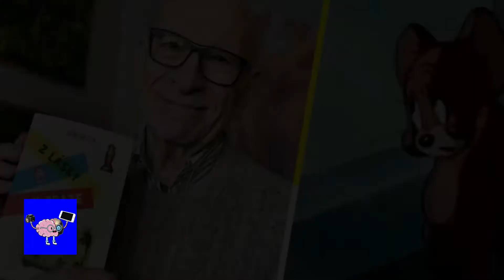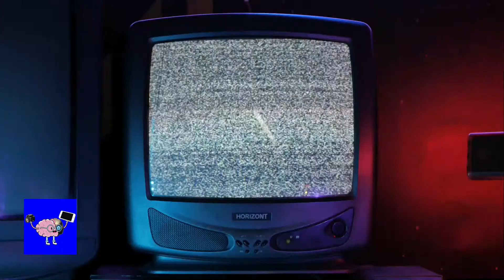Por esta RAZÓN tu mamá no te DEJABA ver estas CARICATURAS, ¡ESTO ARRUINARA TU INFANCIA!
Hoy te contamos sobre 5 caricaturas que ocultan cosas realmente aterradoras y que  sin duda alguna al conocerlas , arruinaran tu infancia.